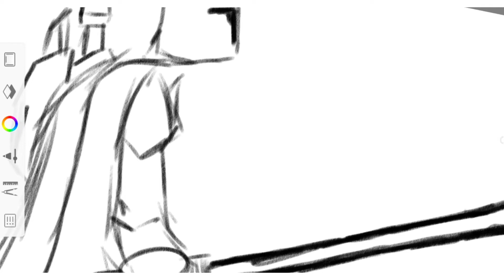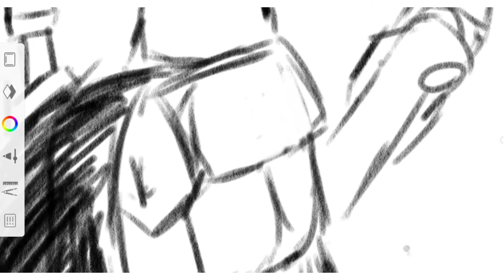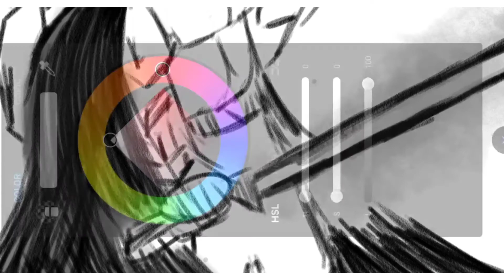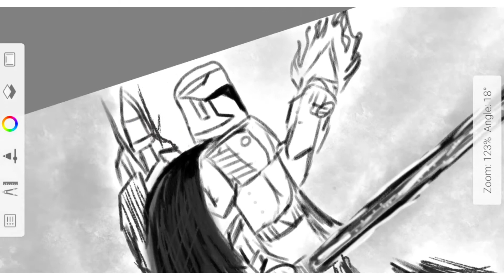Drawing The Mandalorian!!! This is the Way...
Today I'm drawing another Mandalorian using my imagination. Hope you guys enjoy this video. Gaming content coming soon...